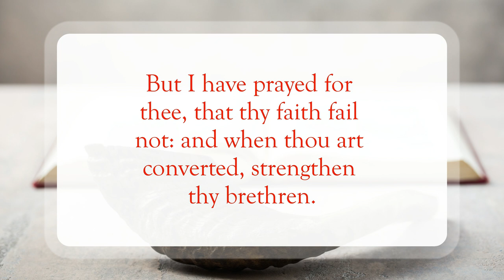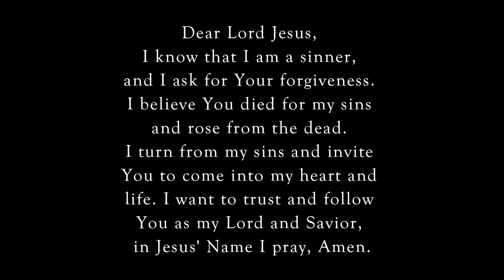Jesus Prayed For Us🙏🏽WordofGod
Scripture of the Day! Jesus prayed for us!